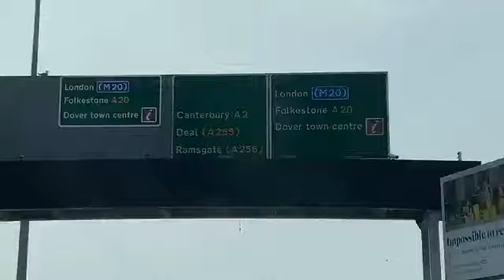Customs of Dover Thankyou for pulling us over and keeping our country safe